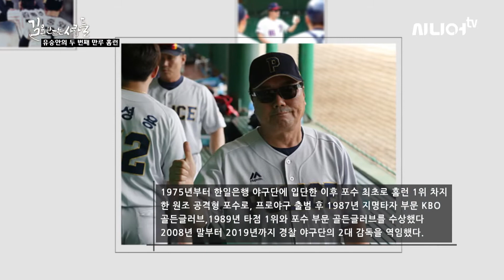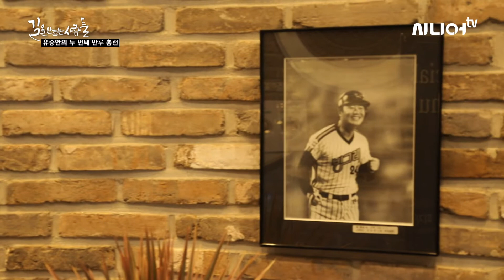매 순간 승부가 엇갈리는 야구가 우리 인생과 같다고만 생각했어요 [길을 만드는 사람들 5회]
시니어들의 액티브한 삶과 그들의 삶을 보다 행복하게 하는 시니어 전문방송